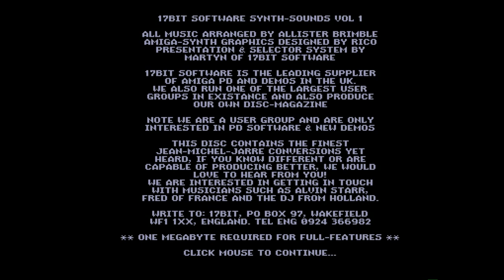Amiga 500 - Supreme Sounds 1 by 17 Bit Software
Supreme Sounds 1 (Musicdisk) by 17 Bit Software